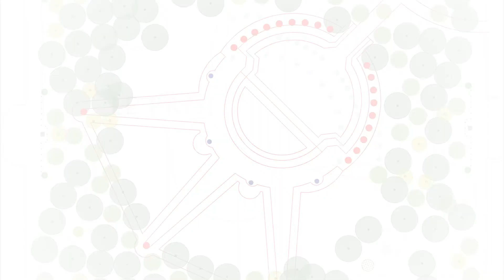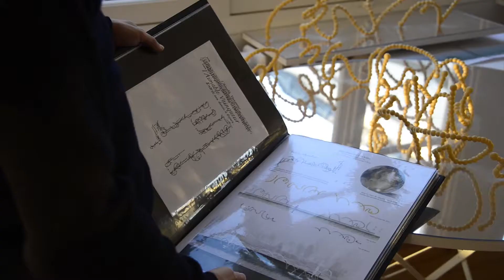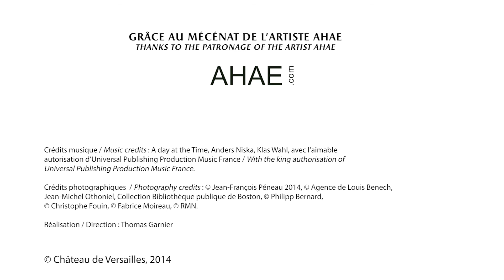Le Bosquet du Théâtre d'Eau, par Louis Benech & Jean-Michel Othoniel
Suite à un concours international lancé auprès de créateurs de jardin pour la restauration du bosquet du Théâtre d'Eau, le paysagiste Louis Benech et l'artiste Jean-Michel Othoniel ont été choisis pour leur projet de création contemporaine.

Following an international competition aimed at garden designers for the restoration of the Water Theatre grove, the landscape designer Louis Benech and the artist Jean-Michel Othoniel were chosen for their contemporary art project.